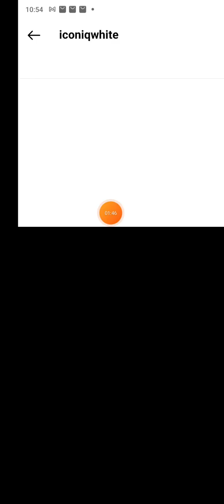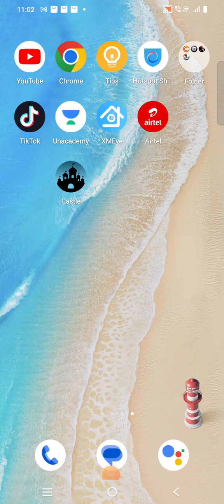February 18, 2024